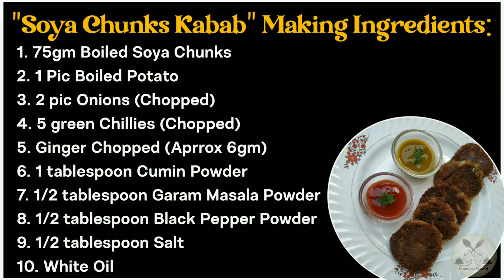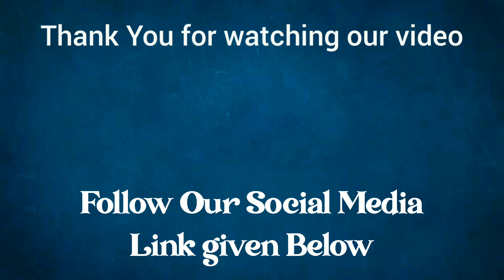Soya Chunks Kabab | Soya Kebab Recipe | Soyabean ke kabab | Soya Chunks Cutlet | Vegetarian Kebab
Soya chunk kabab is nutritious and tasty kabab recipe which would be perfect vegetarian starter.This is a very healthy and quick it's also called "Soya Kebab","soyabean kabab".

Discount on Home and Kitchen Products
Discount on Kitchen and Dining Products
Amazing Electronics Product
Amazing discount on Mobile
Amazing TV & Home Entertainment

Ingredients:
✓ 75gm Boiled Soya Chunks
✓ 1 Pic Boiled Potato
✓ 2 pic Onions (Chopped)
✓  5 green Chillies (Chopped)
✓ Ginger Chopped (Aprrox 6gm)
✓ 1 tablespoon Cumin Powder
✓ 1/2 tablespoon Garam Masala Powder
✓ 1/2 tablespoon Black Pepper Powder
✓ 1/2 tablespoon Salt
✓  White Oil

I share this delicious healthy "Soya Chunks Kabab" Recipe in this Video.Must Watch. AninditaRecipe.